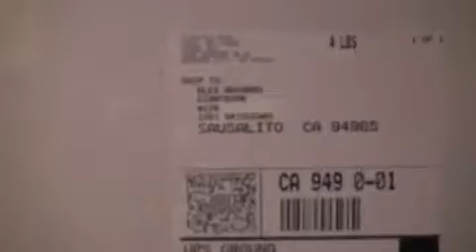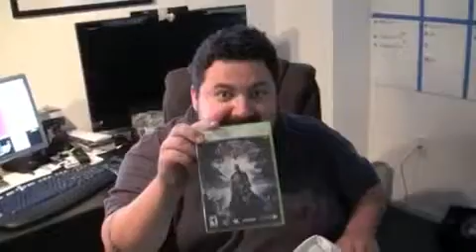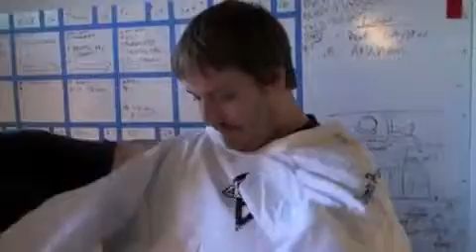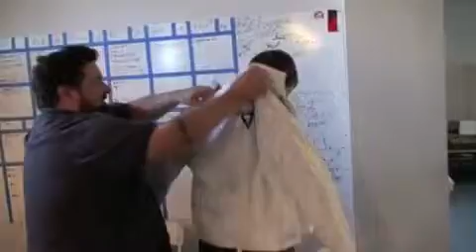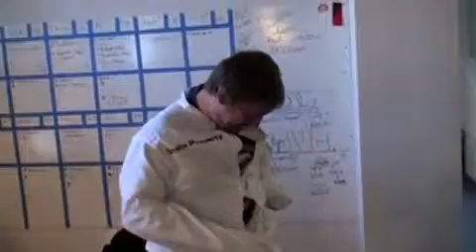Giant Bomb Mailbag Arkham Edition